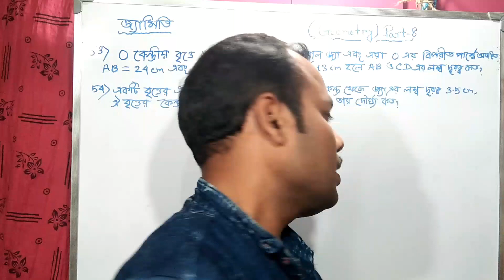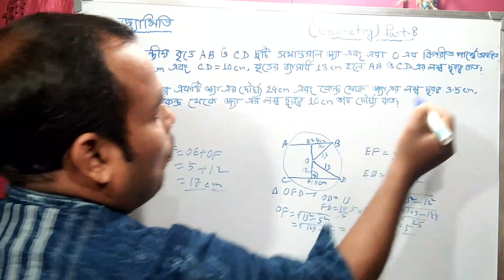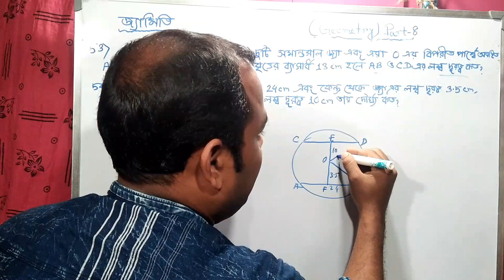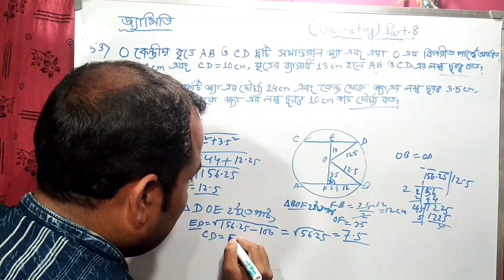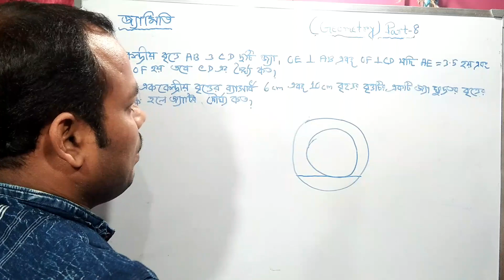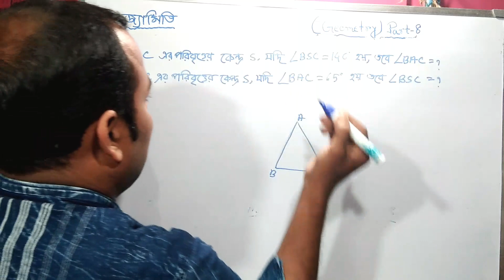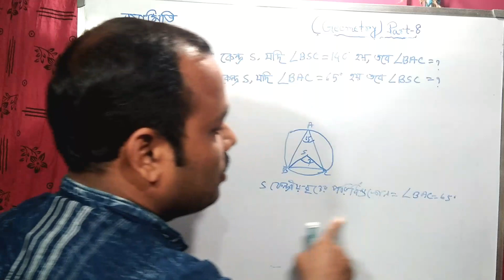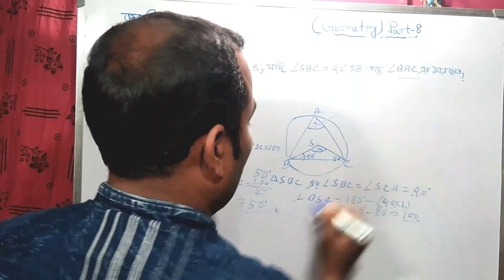Geometry|জ্যামিতি part 8|Geometey math in bengali|Primary tet target 2022|Firoj sir math tricks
In this video I have discussed about the basic concept of Geometry I will help you in your exam such as TET RAIL SSC PSC WBCS etc

Geometry math tricks
Brilliant math tricks by Firoj Seikh
Primary tet target 2022
Subir Das math book solution